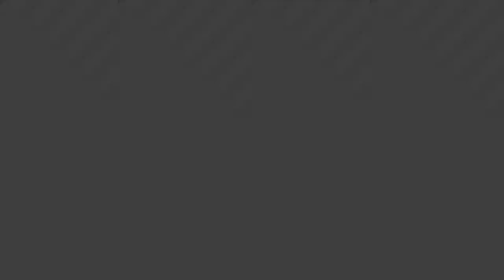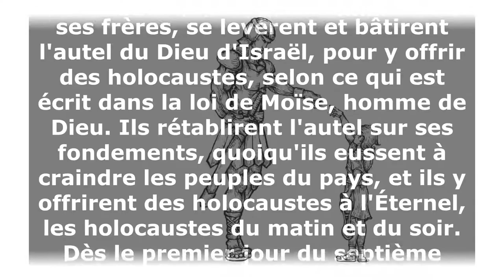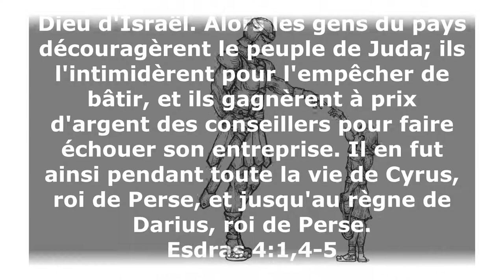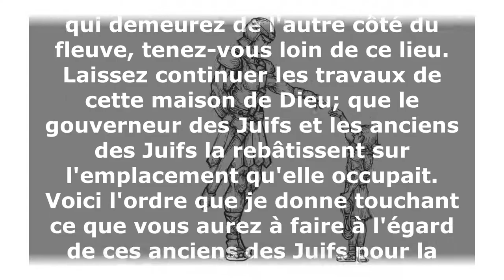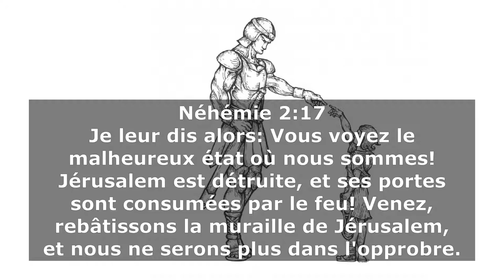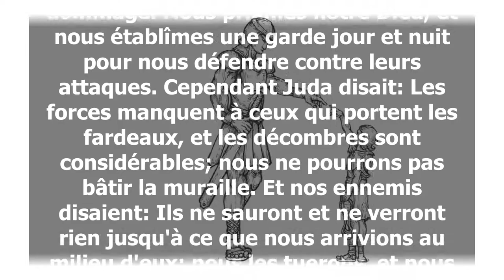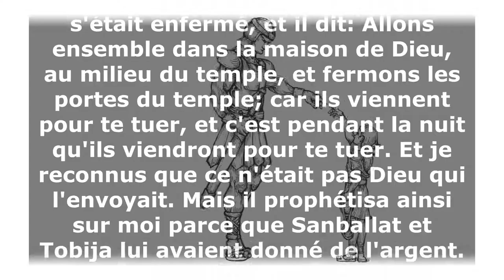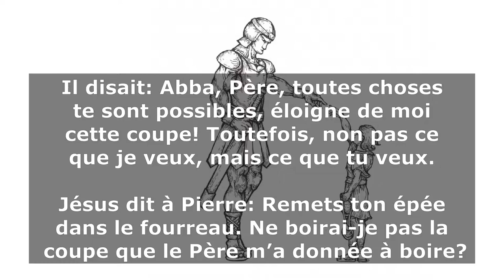V033 - Pas à pas: Comment vaincre le géant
Pour toutes les tâches difficiles, les obstacles qui paraissent insurmontables et les situations insupportables, sache que le Seigneur t'a équipé pour les surmonter.